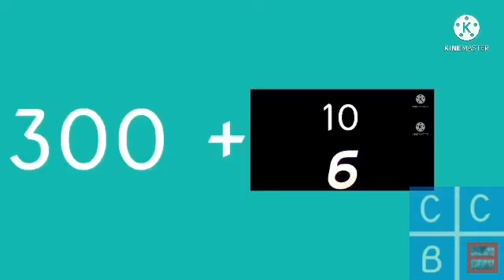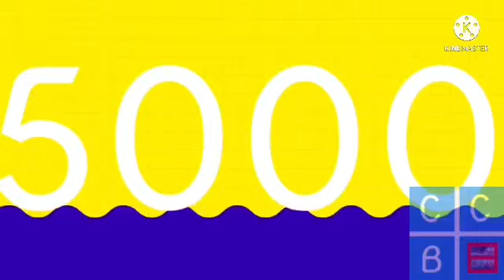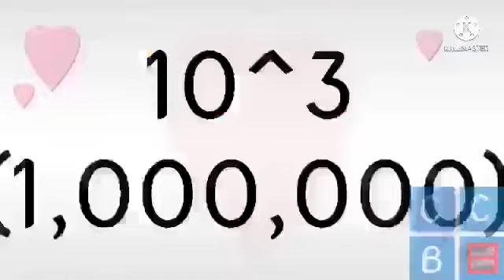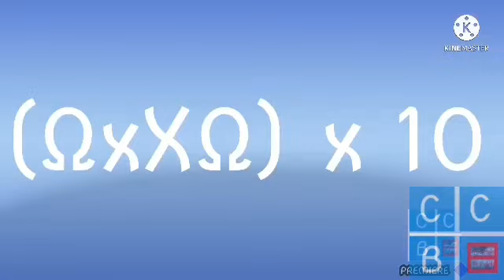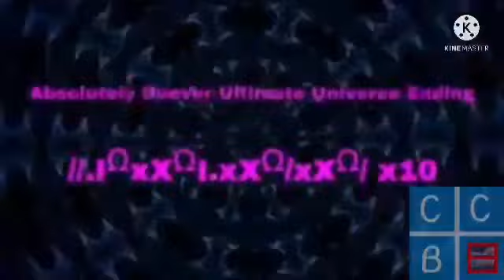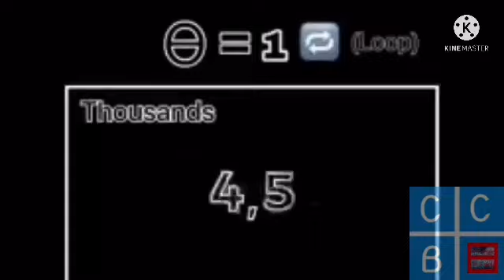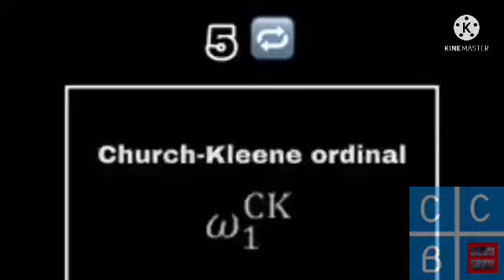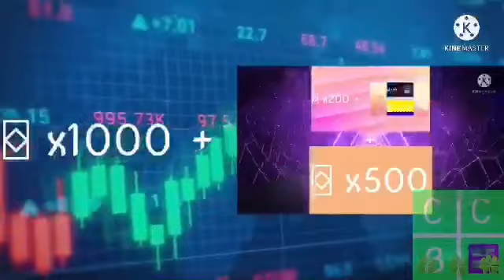Numbers 0 to 丨几卩尺乇ᗪ丨匚ㄒ卂千丨几丨ㄒㄚ (FULL VIDEO)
I put 3 Parts!
When I put them Together￼ They makes me a big project￼!

This is my longest video I ever uploaded￼!￼

 Premieres on April 9 2022